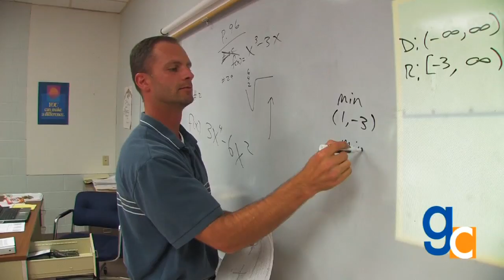Gross Catholic High School